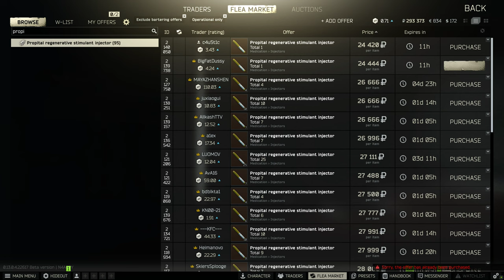Escape From Tarkov, Woods, PMC, 4K 2023 04 26 22 56 01 12